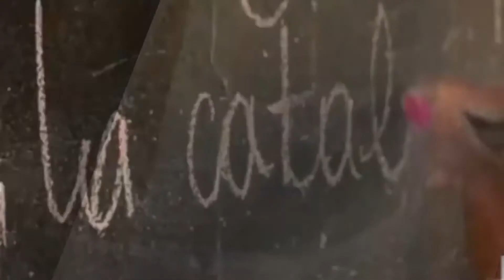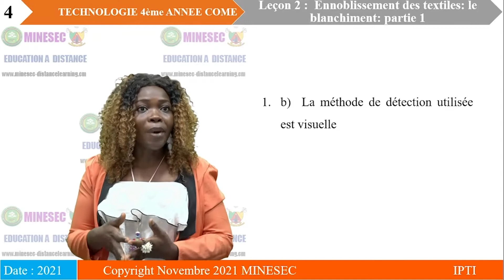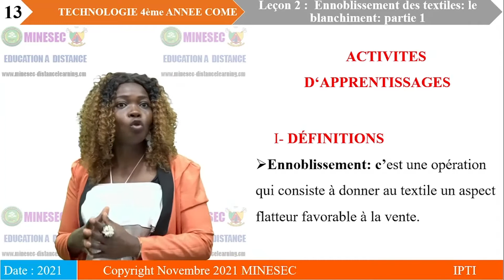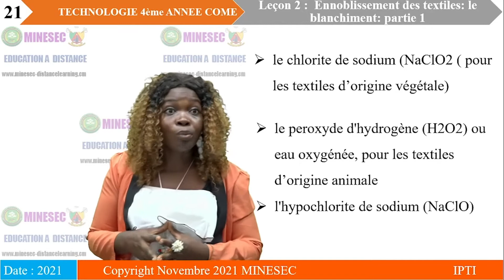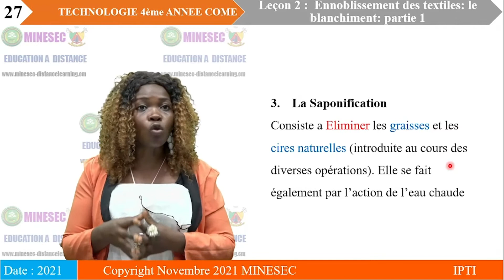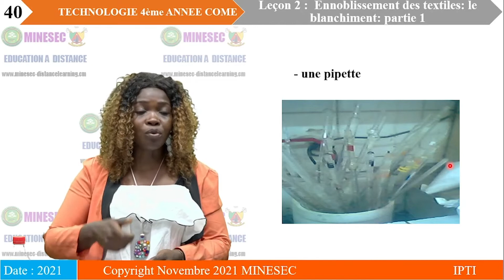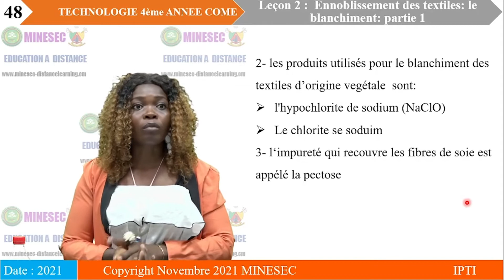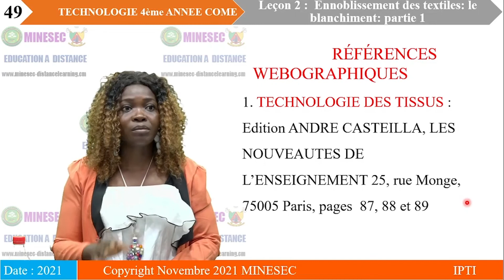IP-TI TECHNOLOGIE 4Eme ANNEE COME Leçon 2 LE BLANCHIMENT PARTIE 1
TECHNOLOGIE 4Eme ANNEE COME Leçon 2 LE BLANCHIMENT PARTIE 1